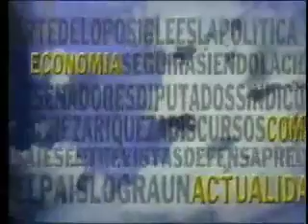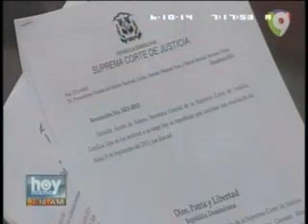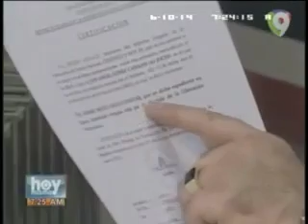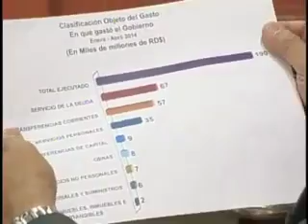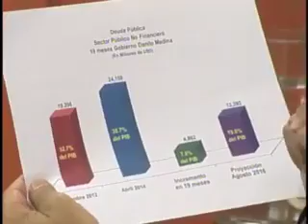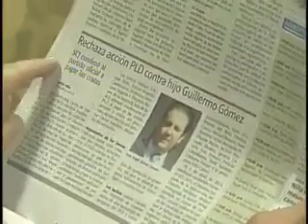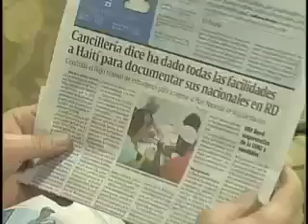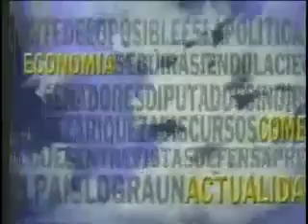AEROMUNDO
Domingo 15 de Junio del 2014
ING. GEOLOGO OSIRIS DE LEON
Miembro de la Comision Politica del Partido Reformista Social Cristiano (PRSC)
LIC. GEANILDA VASQUEZ
Candidata a Presidente de la Republica